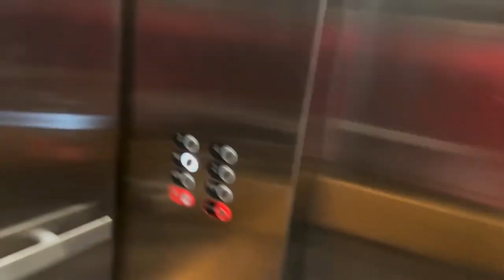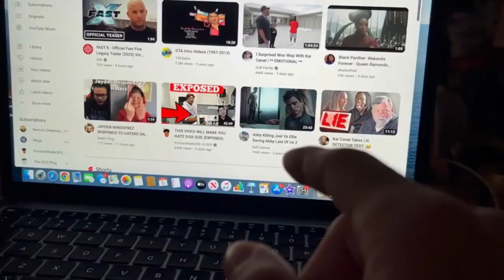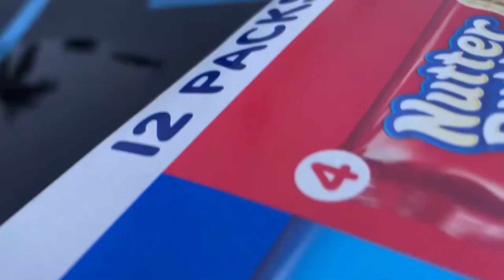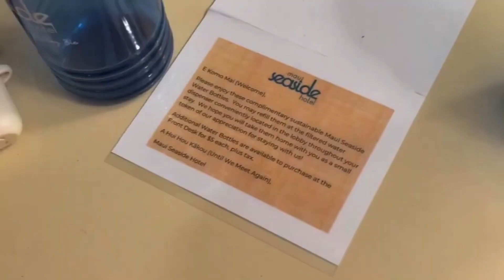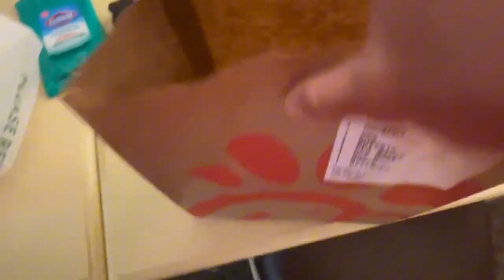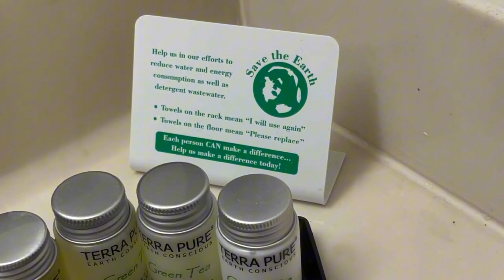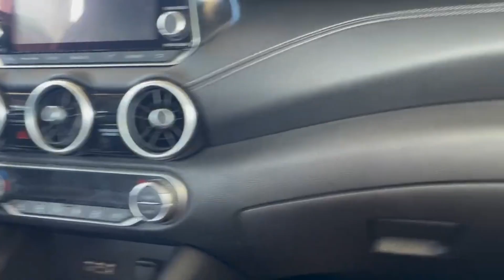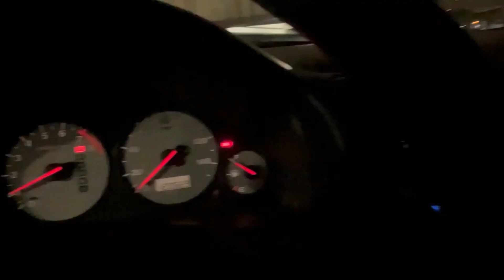I Spent 100 Hours In Maui!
Hey guys, this is a old video back in 2023 January. I attempted a challenge to stay in Maui for 100 hours. Enjoy this long video!

I’ll be posting every single day! I’m the next one up.